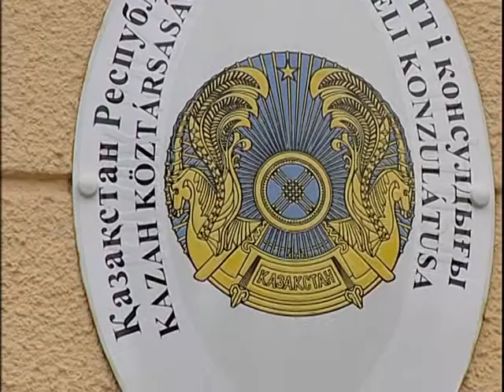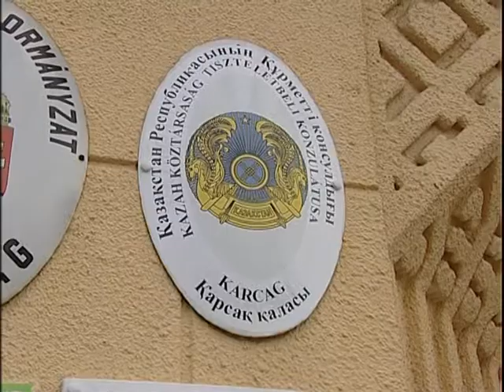kazah nagykövet karcagon